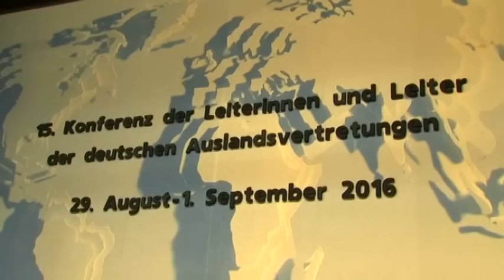Международные новости RTVi. 19:00 MSK 29 августа 2016 года.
Дамаск жалуется в ООН.
Путин не поедет в Турцию.
Взрыв в Бельгии.
ЕС и мигранты.